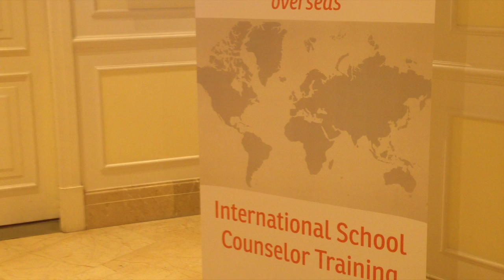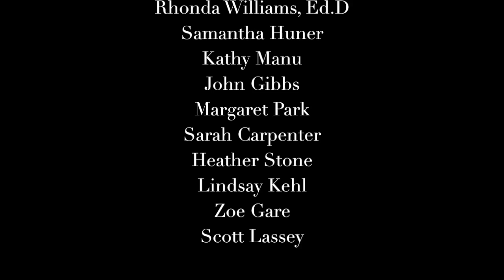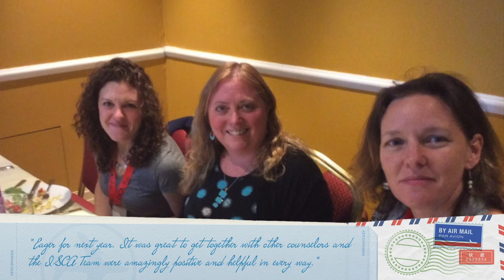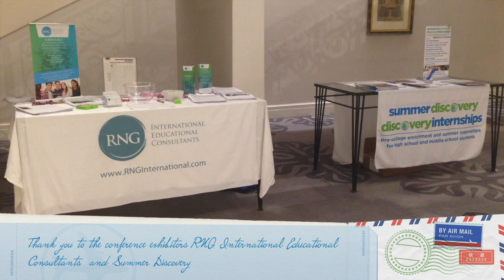ISCA 2016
International School Counselor Association Conference 2016 in Lisbon